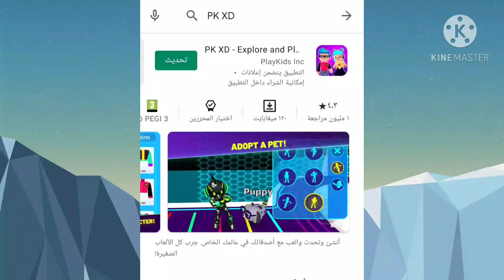PK XDتحديث ثاني للعبة ايش صار😱ايش السبب لا يصدق